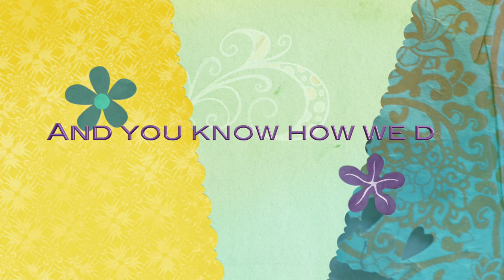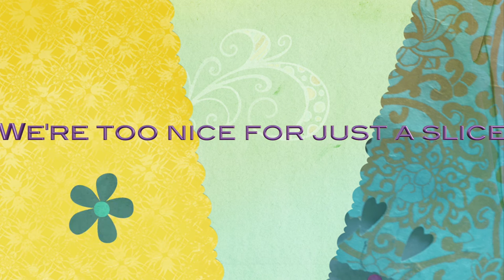La Bodega - So Fly - Official Lyric Video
"So Fly" is a single released by La Bodega on July 10th 2020. It is track 28 of our 52 Weeks of Heat in 2020.